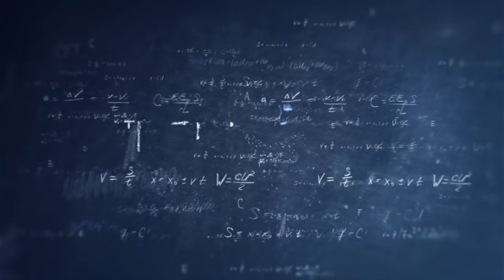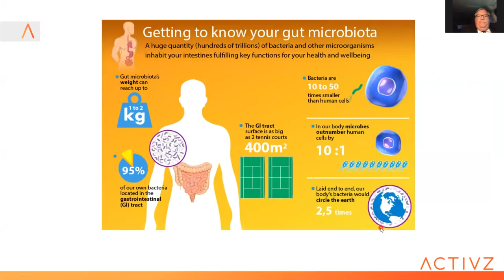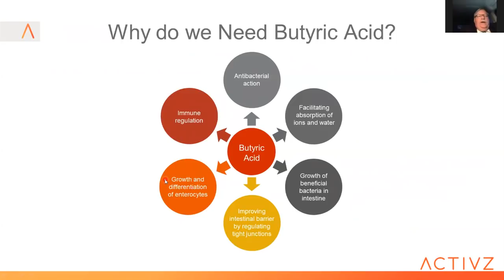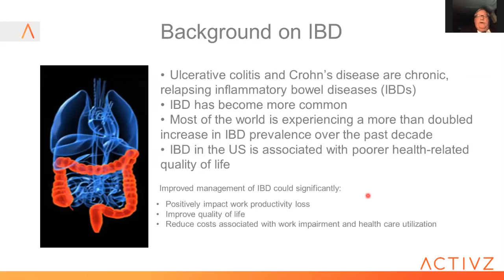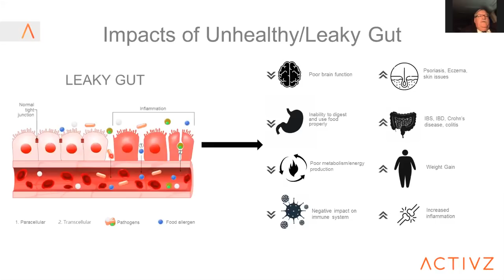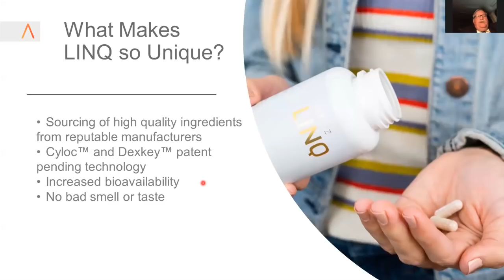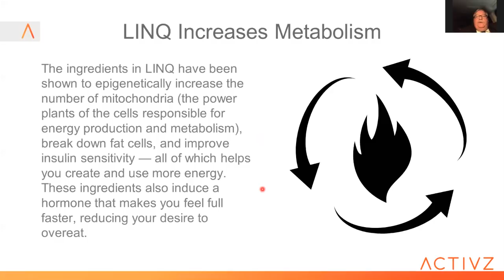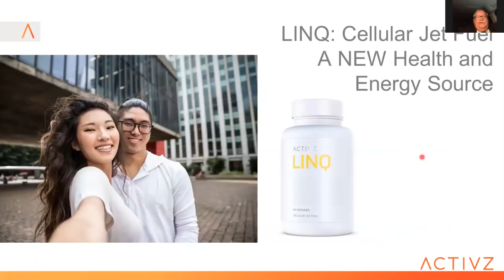ACTIVZ - LINQ Presentation by Dr. Larry Martin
ACTIVZ - LINQ

A cutting-edge butyric acid supplement that has been scientifically validated to increase metabolism, improve brain function, restore gut health and function, regulate the immune system, and benefit the skin by providing critical energy to the brain and the body on the cellular level.

LINQ FORMULA:

BUTYRIC ACID
A short chain fatty acid (SCFA) that is formed in the colon through the bacterial fermentation of carbohydrates like dietary fiber. It is the best
source of fuel for the cells in the brain and throughout the entire body. BTA stimulates multiple functions within the body that keep you mentally
sharp and feeling good. LINQ uses a molecular wrapping, patent-pending process to make LINQ more bioavailable, which means the body will
absorb it in the right place at the right time. As an added bonus, this process also helps LINQ smell much better than any other BTA supplement.
FRUCTOOLIGOSACCHARIDES, (FOS), MANNAN-OLIGOSACCHARIDES (MOS), DEGLYCYRRHIZINATED LICORICE (DGL)
FOS, MOS and DGL are critical components to the LINQ formula. FOS and MOS are primarily added as food for the good bacteria in the large
intestine. When fibers like FOS and MOS ferment in the gut, the byproduct is butyric acid. These ingredients help your body naturally produce
its own BTA. DGL is added for its multiple health promoting benefits including its impact on hormone and mood balance as well as its adaptogenic
properties.

Related terms:

ACTIVZ
LINQ
GNM-X
EMORA
Microbiome
Butyric Acid
Epigenetics